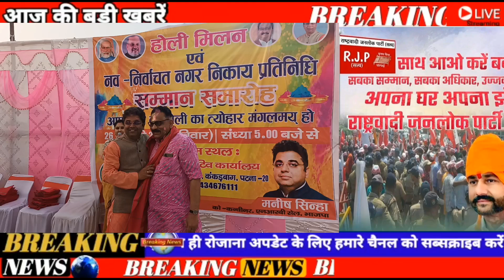भाजपा प्रदेश अध्यक्ष डॉ संजय जायसवाल पहुंचे मनीष सिन्हा के होली मिलन समारोह में मेयर सीता साहू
भाजपा प्रदेश अध्यक्ष डॉ संजय जायसवाल पहुंचे मनीष सिन्हा के होली मिलन समारोह में
 मेयर सीता साहू व पटना के  वार्ड पार्षद हुए सम्मानित

पटना 26फरवरी बिहार भाजपा एनआरबी सेल के को - कन्वीनर मनीष सिन्हा द्वारा आज इंडिया पाज़िटिव  के कार्यालय कंकडबाग में होली मिलन समारोह आयोजित किया गया,साथ ही,पटना के नवनिर्वाचित वार्ड पार्षदों को सम्मानित किया गया । इस मौके पर प्रदेश अध्यक्ष, भाजपा, डा संजय जायसवाल ने पटना की मेयर सीता साहू सहित सभी नवनिर्वाचित प्रतिनिधियों को होली की शुभकामनाएं दीं।

सबसे पहले पटना कुम्हरार विधायक अरुण सिन्हा पधारे, उन्होंने मनीष सिन्हा को बधाई दी कहा आप युवा नेता बनने की ओर अग्रसर हैं,पटना में आपके द्वारा सामाजिक कार्यों को करते हुए देख कर ख़ुशी होती है ।

बिहार भाजपा अध्यक्ष संजय जायसवाल ने भी मनीष सिन्हा को बधाई दी व वार्ड काउन्सिलर्स को सम्मानित किया ।

भाजपा की तरफ़ से संजय जायसवाल , नंद किशोर यादव , रविशंकर प्रसाद , संजीव चौरसिया , मंगल पांडे , प्रमोद चंद्रवंशी पधारे व सभी को होली मिलन की बधाई दी ।

वार्ड काउन्सिलर के साथ साथ मेयर सीता साहू व उपमेयर को भी सम्मानित किया गया।

होली मिलन कार्यक्रम में भाजपा ओबीसी मोर्चा के अध्यक्ष मुकेश नंदन , सूजा सौरभ  , अमिताभ वर्मा , चंदन सिंह , बीबी वर्मा व सैंकड़ों पटना वासी मौजूद रहें ।